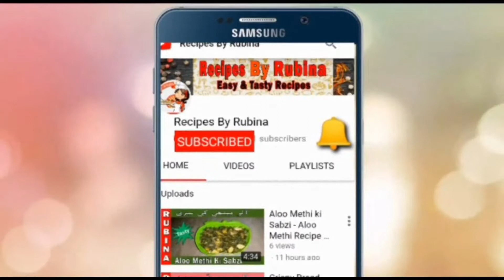Homemade Sweet Chocolate Popcorn Recipe -Theater Style Chocolate Popcorns Recip -Kids Special Recipe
Just give a try to easy to make Sweet Chocolate popcorn at your homes and comment with your feedback to us.